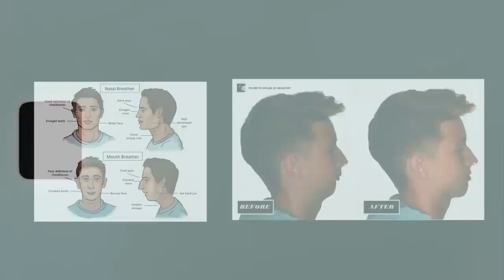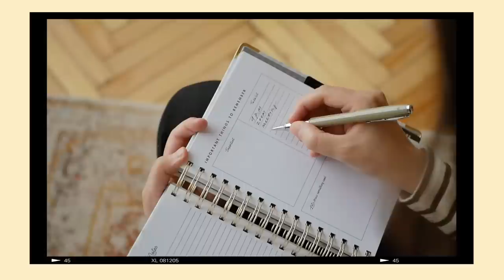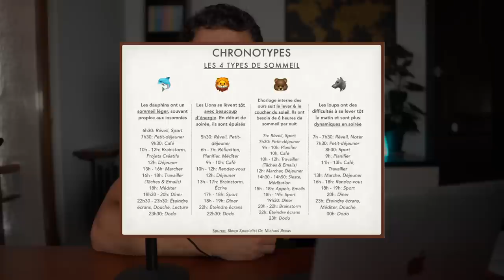J'AI LU CES 3 LIVRES POUR ÊTRE EN EXCELLENTE SANTÉ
Rejoins L'ÉPOPÉE pour recevoir un mail chaque semaine avec mes conseils business et entreprenariat, mes meilleures anecdotes de développement personnel et pour être à mes côtés dans cette longue aventure ! 🕯️

🎁 30 Jours OFFERTS sur Audible en passant par ce lien

🎙 Podcast "Digression(s)" disponible sur toutes les plateformes (nouvel épisode chaque mercredi)

(En français

→ In defense of food

→ Pourquoi nous dormons

(En français

🎥 Mon matériel* :

→ Caméra Sony A6400

→ Objectif Sigma 19mm f1.4

→ Objectif Sigma 30mm f1.4

→ Micro intérieur Rode NT USB Mini

→ Micro extérieur Rode

→ Disque Dur

→ Nouvelle vidéo sur l'énergie, la productivité et le développement personnel le vendredis à 18h

J'ai plusieurs objectifs dans la vie. L'un d'eux est de vivre en bonne santé et le plu longtemps possible. J'ai donc consommé énormément de contenus sur la question : podcasts, articles et blogs et surtout livres sur comment être en meilleure santé et plein d'énergie au quotidien. Le problème, c'est que personne ne s'entend sur la bonne manière de vivre en bonne santé et tout le monde dit tout et son contraire sur le sujet. Puisque j'aime bien déterminer des schémas, j'ai réfléchis aux livres qui permettent d'être en bonne santé et d'avoir une base solide en terme d'énergie. J'en ai tiré 3 livres qui m'ont rendu en bonne santé que je te partage dans cette vidéo (+1 livre bonus plutôt axé sur la santé mentale que je te donne en fin de vidéo)

00:00 - INTRODUCTION
1:02 - LIVRE 1
4:17 - LIVRE 2
7:38 - LIVRE 3
10:29 - LIVRE BONUS